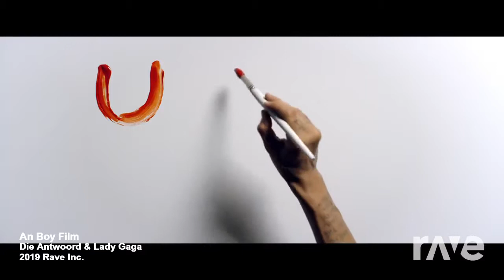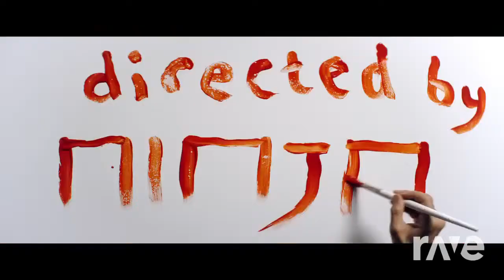An Boy Film - Die Antwoord & Lady Gaga | RaveDj